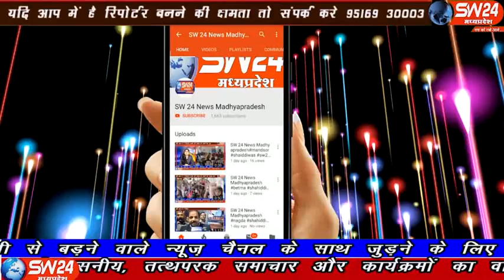SW 24 News Madhyapradesh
देवास जिले के खातेगांव कि आदर्श कृषि उपज मंडी कहलाने वाली मंडी कि हालात बदसे बदतर होती जा रही हैं इस मंडी में हजारो गावों से किसान अपनी उपज बैचने आता है।लेकिन कुछ चोर व्यापारियों कि चपैट में आकर भोले भाले किसान लुट जाते है।